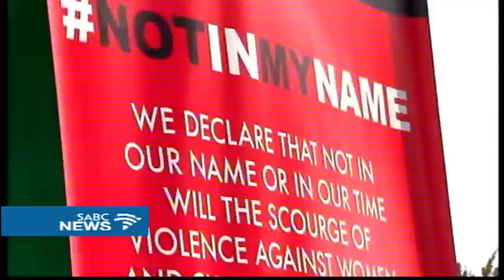WRAP: Women's Day 2017 commemorated across the country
South Africa has one of the highest rates of domestic abuse in the world including rape of women and children. Issue the country battles to grapple with on daily basis. It's against this backdrop that we commemorate women's day. To highlight the plight of women but also celebrate the successes of those who've overcome adversity. Various Women's day events were hosted across the country.